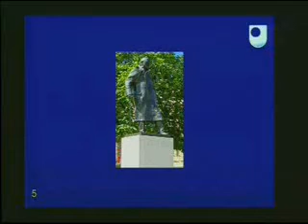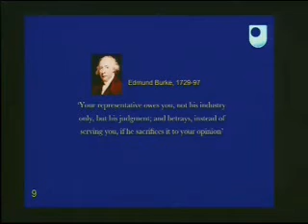Part 2/6 | Doing Theory: Political Representation - Professor Michael Saward Inaugural Lecture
What does it mean to 'do theory', or to be a theorist? This inaugural lecture by Professor Michael Saward reflects on how real-world political examples, and unexpected sources of ideas, can inspire theories. The example of political representation - a topic receiving a great deal of attention in both the theory and practice of politics today - is used to illustrate the often messy process of building, and knocking down, political theories. In particular, the lecture explores the issue of who has the right to speak for us in political matters.

This lecture took place on 4 July 2006 at the Berrill Lecture Theatre at The Open University, Milton Keynes, UK. A full-length version of this video is available at The Open University's Berrill Webcasts